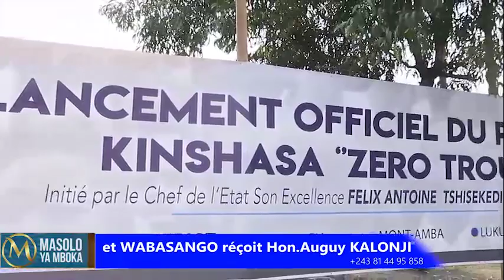Auguy KALONJI réagi par rapport à l'affaire MBOSO vs Delly SESANGA